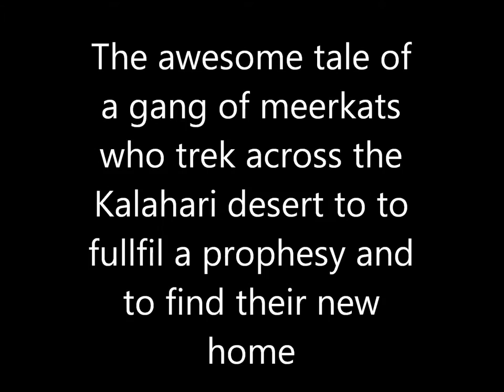Meerkat of the Kalahari - Fantastic value $2.99 Kindle eBook Book 1 of Kaus - UTUBE.wmv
BOOK TRAILER FOR THE SERIES : Kaus, "meerkat" of the "Kalahari". Kaus of the Kalahari is the story of an "African meerkat" ("Suricata Suricatta") that lives in the "Kalahari Desert in Botswana", Africa. As a slender young meerkat the lot falls on her to lead her gang to their new home.  To fulfil the elder prophesies she mobilizes her clan and embarks on an incredible thousand mile journey to the Northern Kalahari desert. Although she is young and inexperienced she takes the dominant female role and develops her own skills and character as the journey unfolds. They trek through diverse wildlife areas and places of great natural beauty. They travel through different seasons of rain, drought, hunger and plenty. Their journey is packed with danger, adventure, mysteries and discoveries as they interact with many wild animals that live in the arid Kalahari desert. They experience migrations of animals and birds such as the flamingos.  The series provides intimate insights into the daily lives and moods of these endearing little creatures as well as Kaus's struggle to remain the dominant female, and their turf wars with rival clans. The meerkats' story takes place in the fascinating African Kalahari desert, and accurately depicts to the reader the seasons, amazing landscapes and wonderful wildlife areas such as the Kgalagadi Pans, the wonderful Okavango Delta (a world heritage site), the Chobe river and many other fascinating places. Included in the book are some and beautiful illustrations and photos.